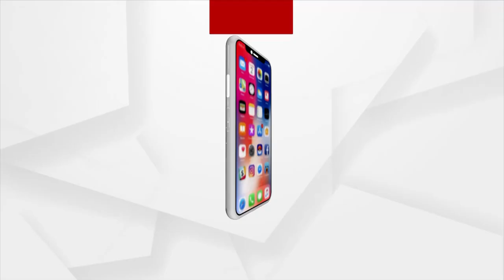ବର୍ତ୍ତମାନ କେନ୍ଦ୍ରୀୟ ଆଣ୍ଡାମାନ ସାଗରରେ ପହଁଚିଲା ଲଘୁଚାପ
ଓଡ଼ିଶାକୁ ବାତ୍ୟା ଜୱାଦ ଭୟ । ବର୍ତ୍ତମାନ କେନ୍ଦ୍ରୀୟ ଆଣ୍ଡାମାନ ସାଗରରେ ପହଁଚିଲା ଲଘୁଚାପ  । ଏହା ପଶ୍ଚିମ-ଉତ୍ତରପଶ୍ଚିମ ଦିଗରେ ଗତିକରି ୨ତାରିଖରେ  ଅବପାତର ରୂପ ନେବ ।